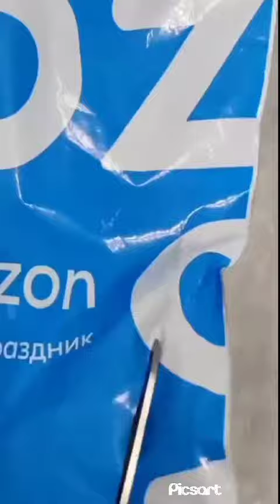cat's funny and TikTok video 👍👍👍🐈🐈👍👍